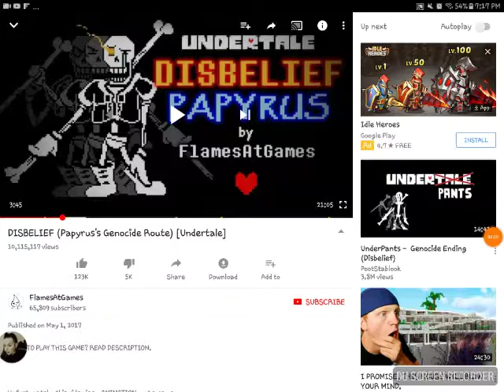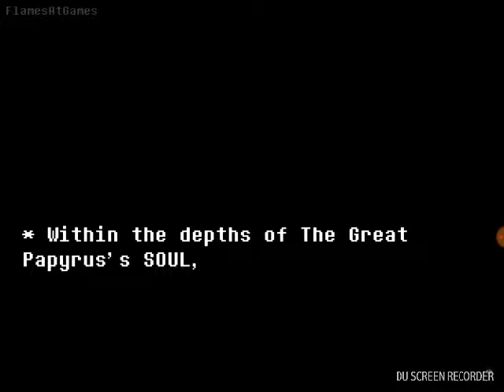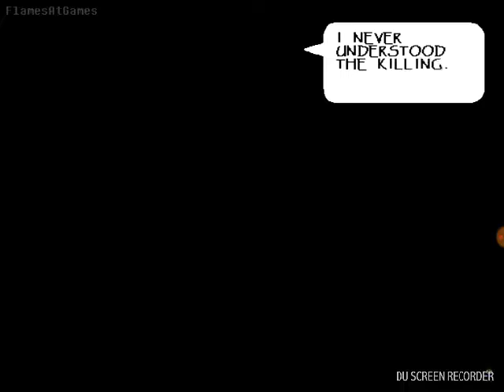Disbelief papyrus part 2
Nyeh